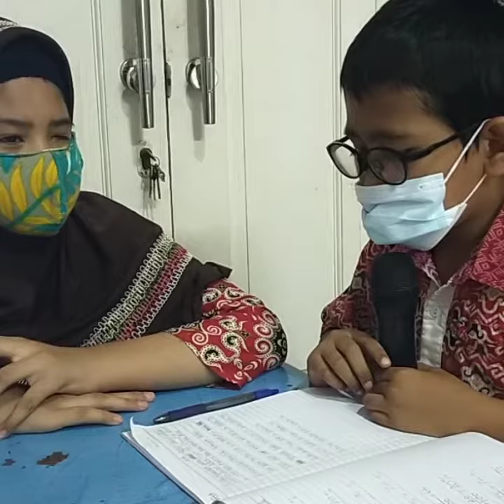Praktik Wawancara siswa kelas IV(2)